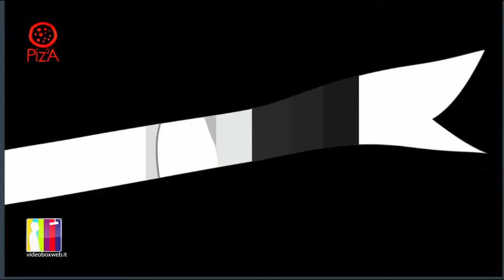Videobox Pizza Mo Sto Cà